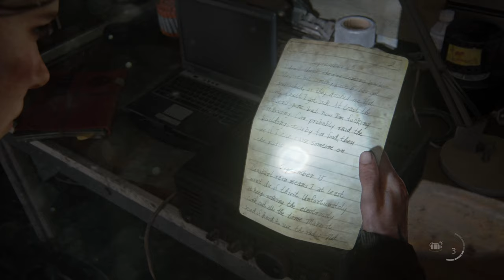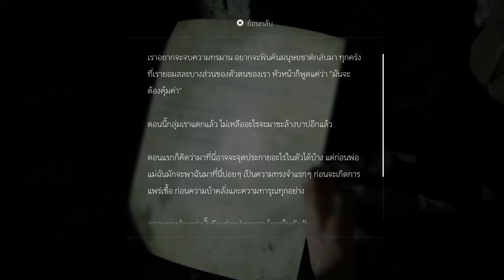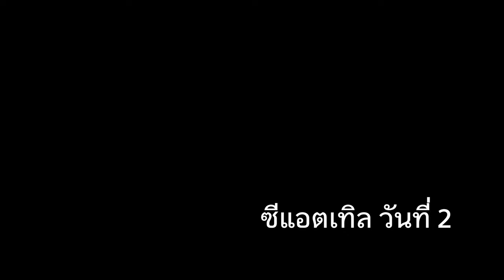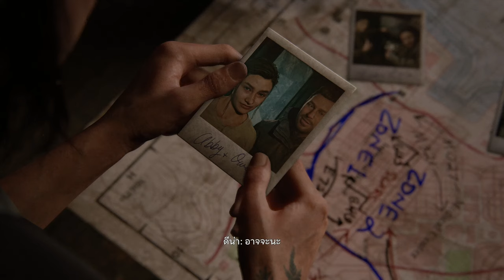วันนี้วันเกิดหนู - THE LAST OF US PART II #5